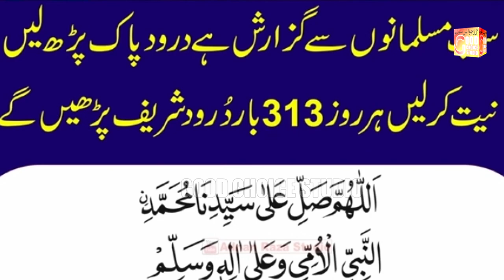Sair Gulshan Kon Dekhe New Latest Kalam 2023